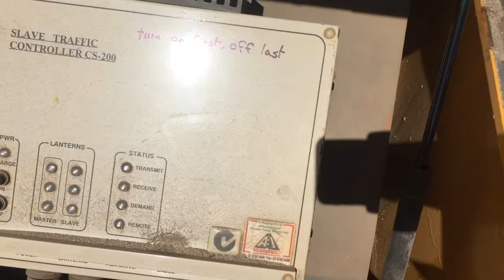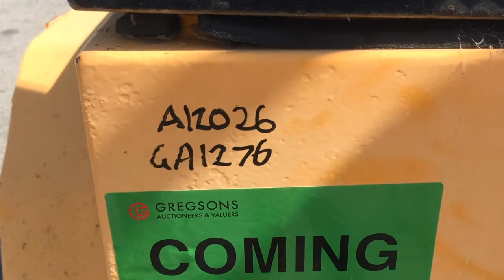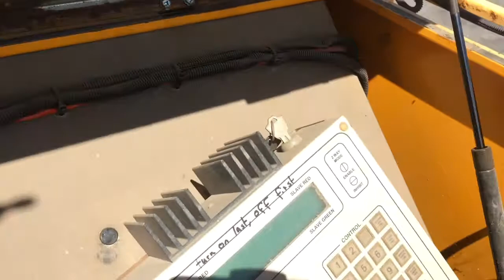GA1276-77 - 2 x 2007 Trailer Factory HD Mobile Mounted Traffic Lights (TLR20 & TLR21)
2 x 2007 Trailer Factory HD Mobile Mounted Traffic Lights (TLR20 & TLR21) (See Gregsons Note)

2007 Trailer Factory HD Mobile Mounted Traffic Light (TLR20)

Year: 2007
Make: Trailer Factory
Model: HD
Body Type: Mobile Traffic Lights
Hitch Type: 50mm Ball
Suspension: Leaf Spring
Axles: Single
Rim Type: 5 Stud Steel
Tyres: 185/70R4
Tyre Condition: Fair

Registration (WA Only): 1TQW141
Registration Expiry (WA Only): 20 June 2020
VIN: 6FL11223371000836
GVM: 750 KGs
Tare: 680 KGs
Colour: Yellow

Extras: Slave Traffic Controller CS-200 Control Unit, 8 x Batteries, Solar Panels, Traffic Lights, Durst Battery Charger, Jockey Wheel, Stabilisers

GA #: 1276
A1 #: 2026

AND

2007 Trailer Factory HD Mobile Trailer Mounted Traffic Light (TLR21) (See Gregsons Note)

Year: 2007
Make: Trailer Factory
Model: HD
Suspension: Leaf Spring
Axles: Single
Tyres: 185/70R14
Tyre Condition: Fair

Registration (WA Only): 1TQW140
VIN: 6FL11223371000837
GVM: 750 KGs
Tare: 620 KGs
Colour: Yellow

Extras: Master Traffic Controller CS-200 Control Unit, 8 x Batteries, Solar Panels, Traffic Lights, Durst Battery Charger, Jockey Wheel, Stabilisers

Gregsons Note: Batteries are Tagged Out of Service

GA #: 1277
A1 #: 2026